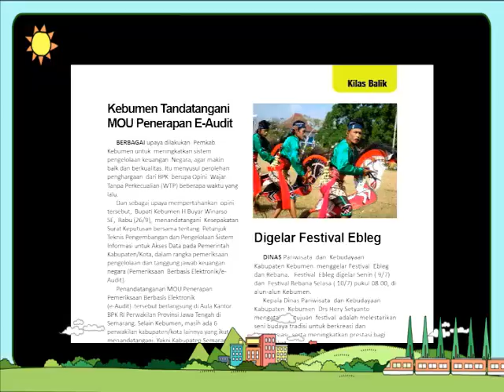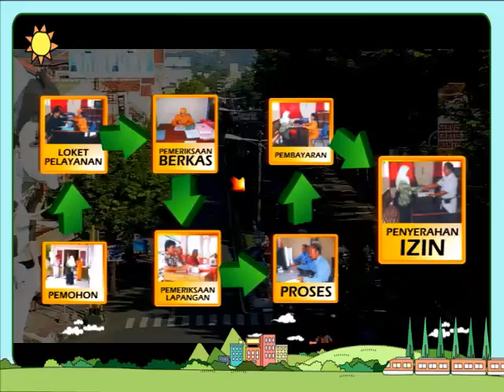Keajaiban Kota Kebumen bagian 7